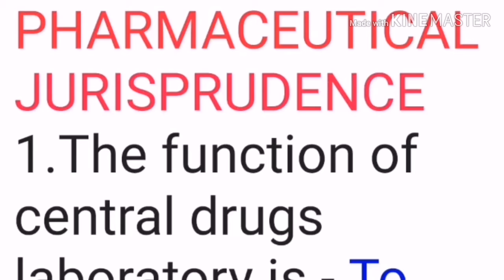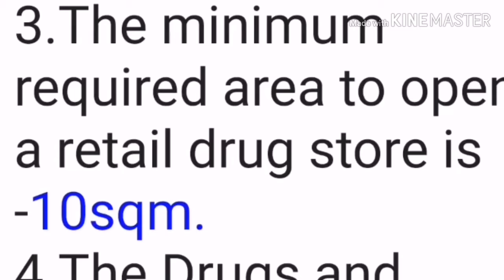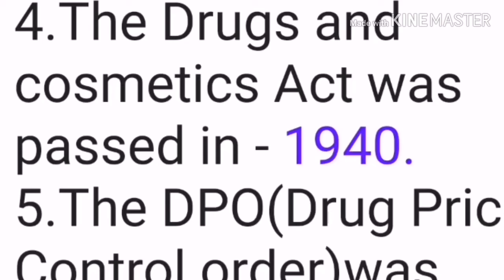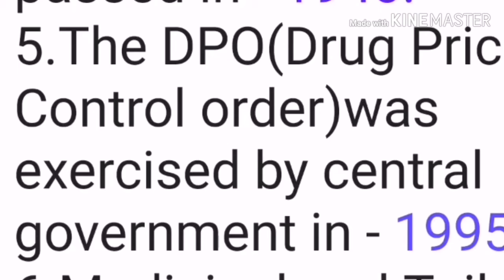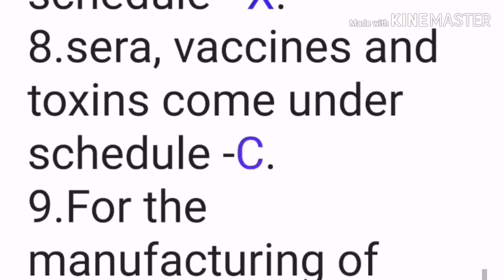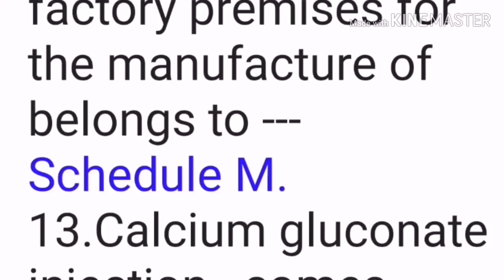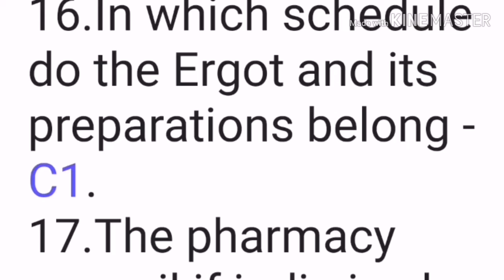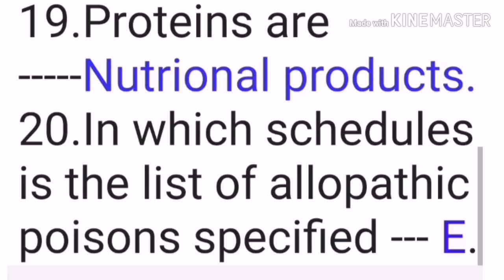Pharmaceutical jurisprudence important Mcqs.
Today discussed about important mcqs on pharmaceutical jurisprudence for dme, dhs, drug analyst.